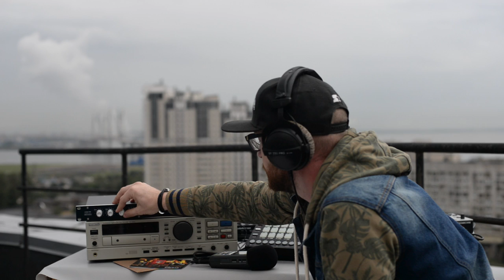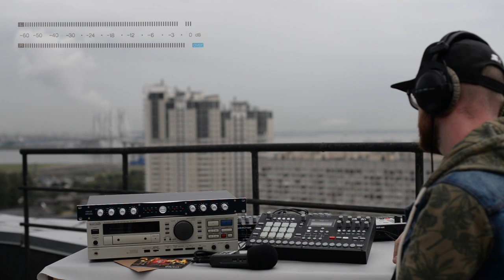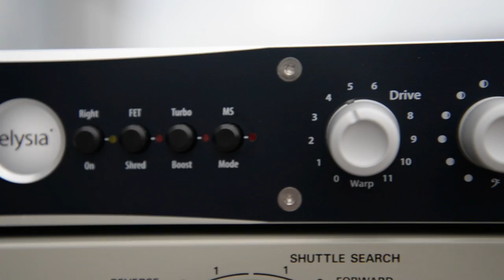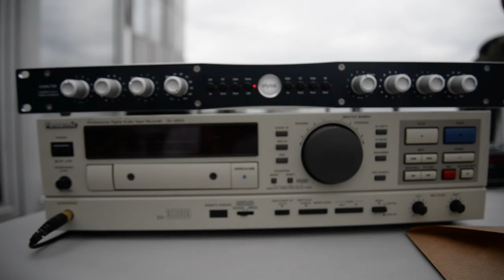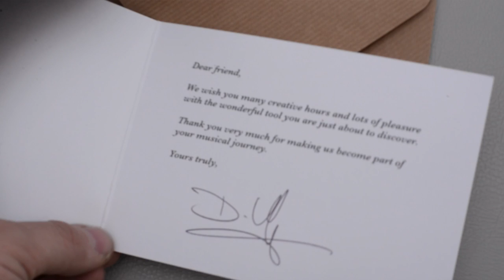karacter meets LEM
Here is an amazing session: LEM presents the karacter! Enjoy his creative soundscapes enhanced by a good portion of karacter, all in front of the St. Petersburg seaside. жела́ю хорошо́ повесели́ться!